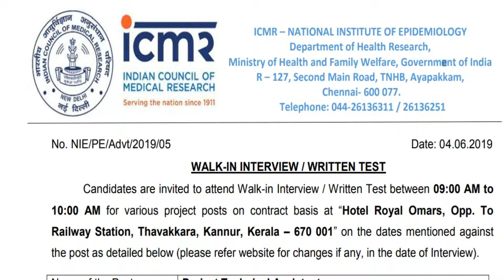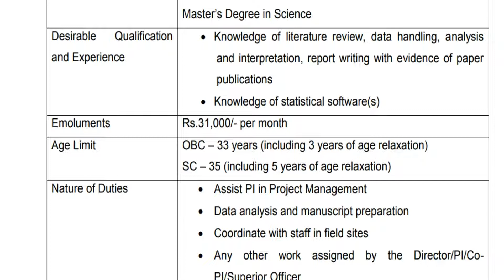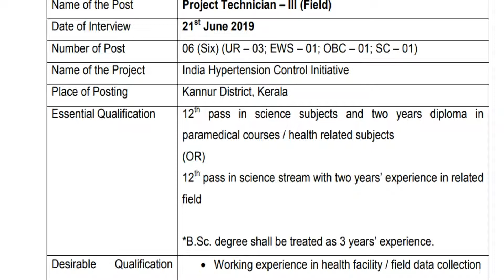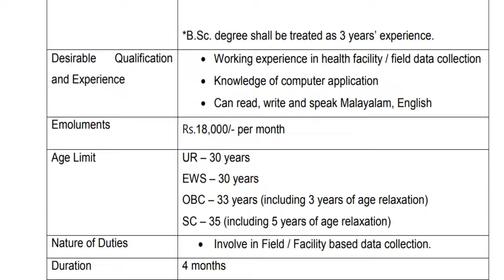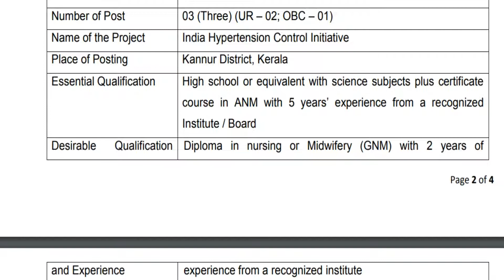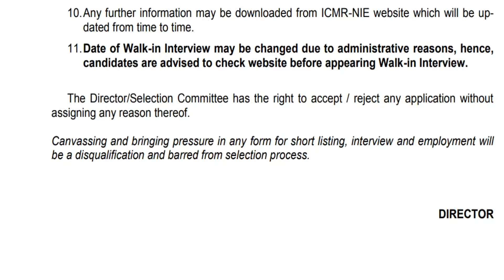டெக்னீசியன் பணி | 12-ஆம் வகுப்பு தேர்ச்சி | Fee கிடையாது!!!